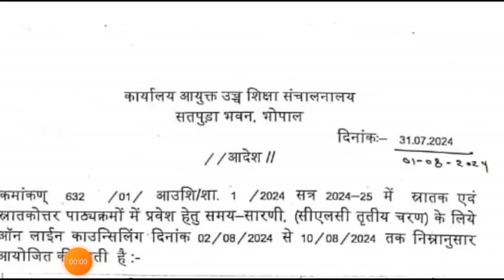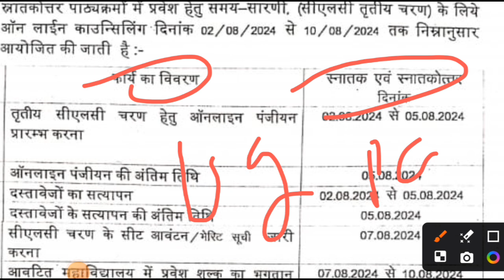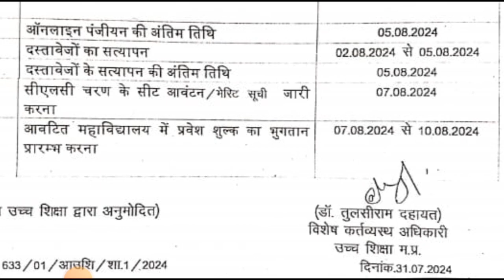CLC 3rd round new date college admission 2024 under graduation and Post graduation!VikramUniversity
CLC 3rd round new date college admission 2024 under graduation and Post graduation

और ऐसी जानकारी के लिए हमें टेलीग्राम चैनल को ज्वाइन करें जिस पर हम पीडीएफ उपलब्ध करते हैं